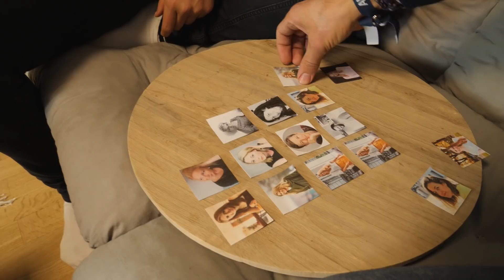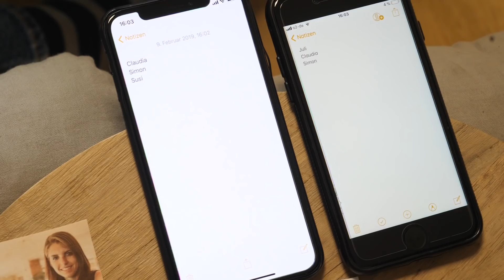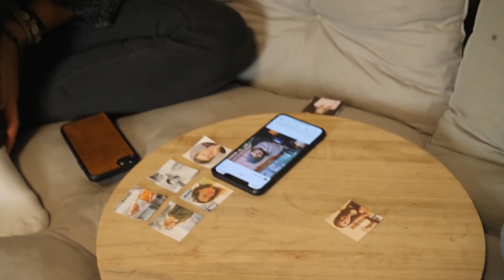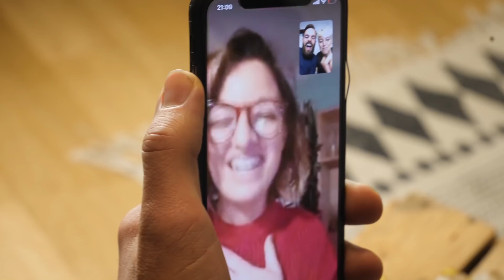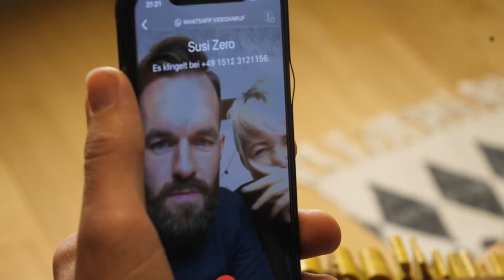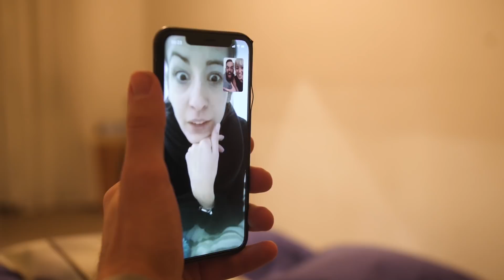Wer kommt mit nach Bali?! Wir brechen alle Regeln! 😁 | BUSINESSVLOG 006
Mega geil, dass Du Dir dieses Video angeschaut hast! Hinterlass mir gerne einen Kommentar und gib mir ein Feedback! 🤩🔥

Die Kunst seine Kunden zu lieben - Stefan Merath:

The Thank You Economy - Gary Vaynerchuk:

Scaling Up - Verne Harnish:

Start with Why - Simon Sinek:

The Obstacle is the Way - Ryan Holiday:

Purple Cow - Seth Godin:

The 22 Immutable Laws of Branding - Al Ries & Laura Ries:

The Four Hour Work Week - Timothy Ferriss:

The Power of Vulnerability - Brené Brown:

How to Win Friends and Influence People - Dale Carnegie:

🔥 MEIN EQUIPMENT 🔥